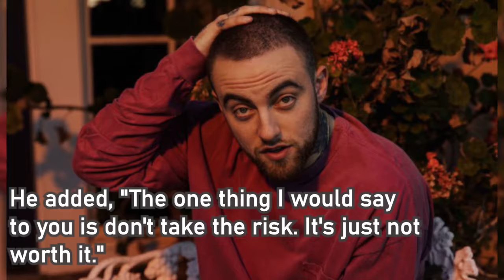Mac Miller's Father Speaks Out After Man Is Arrested and Charged with Selling Drugs to His Late Son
Mac Miller's family and friends believe they are close to getting some closure, after the man authorities believe sold the rapper tainted pills that he accidentally overdosed on has been charged. The late Pittsburgh rhymer's father recently celebrated the good news.

On Sunday (Sept. 8), video surfaced of Mac's dad, Mark McCormick, relaying word that 23-year-old Cameron James Pettit has been charged by federal prosecutors for his involvement in the death of the rapper.